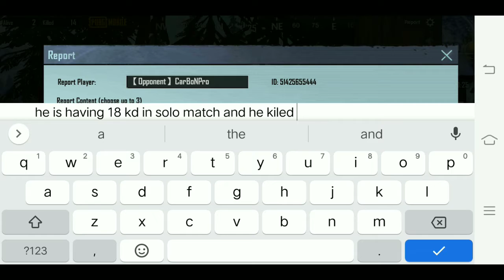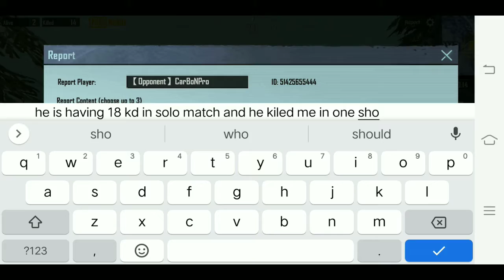TOP 5 HACKERS KILLED ME 😭 || PUBGMOBILE || BGMI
In this video shown hackers are killed me
if you like this video comment

this video reaches 1000 views I will upload part 2